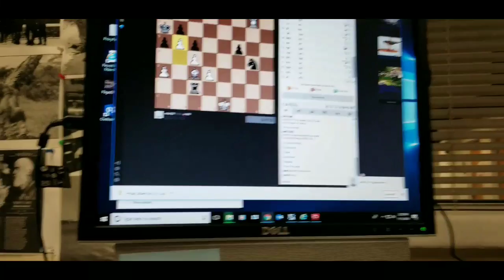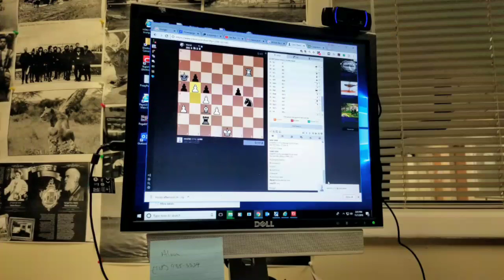Золотая осень. 2018